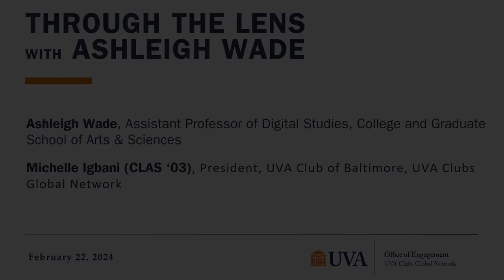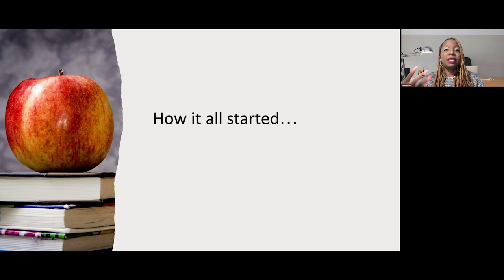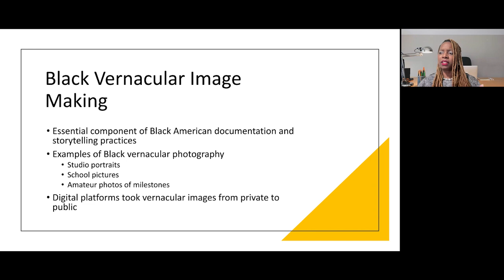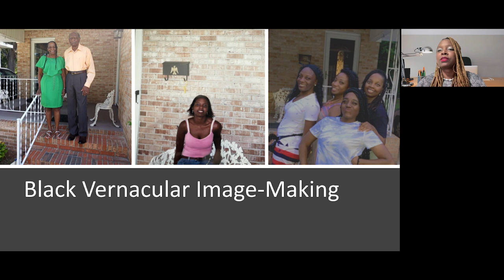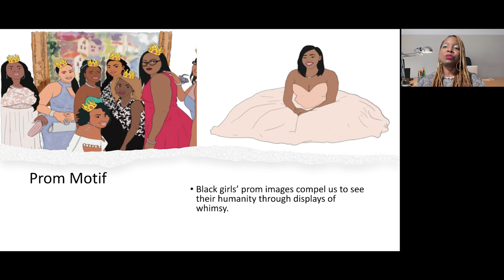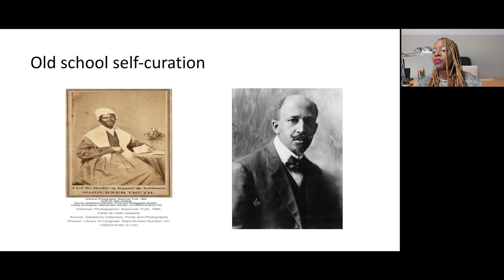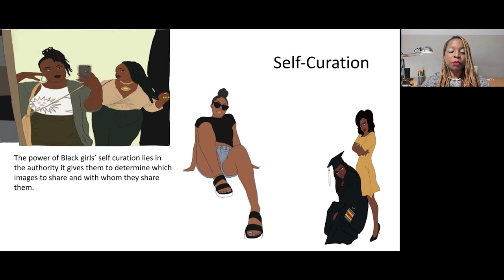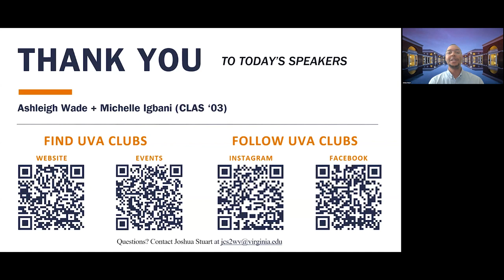UVA Clubs: Through the Lens with Ashleigh Wade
As UVA honored Black History Month, Ashleigh joined us virtually for an intimate look into what it means to understand Black life through the lens of Black girlhood.